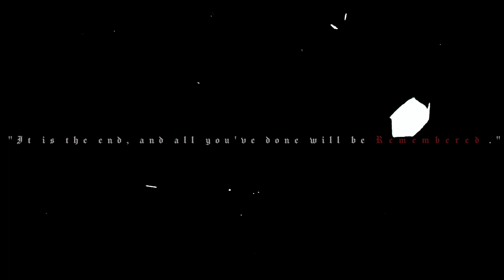void (Mournfinale) feat. 星熊南巫 - Testify 【Orchestral cover】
A fatal decision.